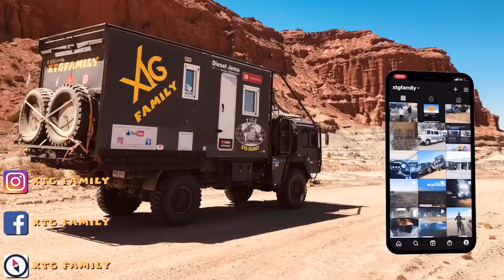384 Voyageurs en panne, réparation sur un parking de Rio Gallegos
Dans cette vidéo, voyageurs en panne, réparation sur parking, nous arrivons à Rio Gallegos, puis vous emmenons à la zone franche avant de retrouver les félins filent, des amis voyageurs. Nous nous penchons sur la fuite du radiateurs de leur camping car et démontons le tout sur un parking de bord de mer.